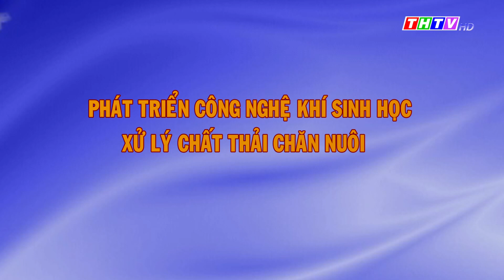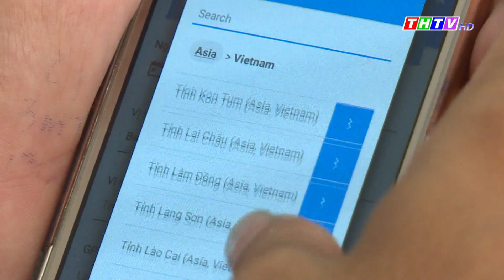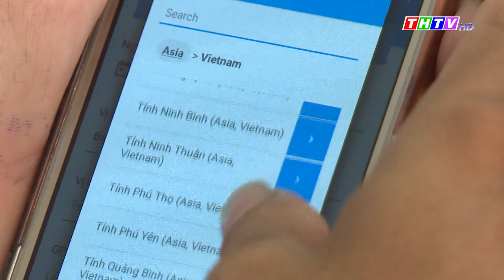Công nghệ khí sinh học xử lý chất thải chăn nuôi | Truyền hình Trà Vinh